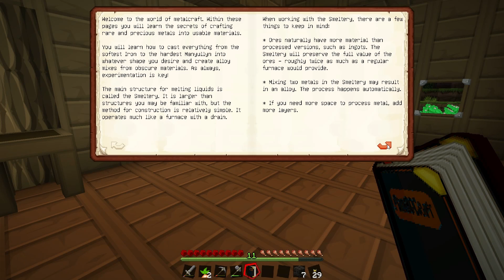[Hexxit] Episode 4 - Deep Danger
This is a story of Jason McRay and his very first venture into hostile lands of Minecraftia.